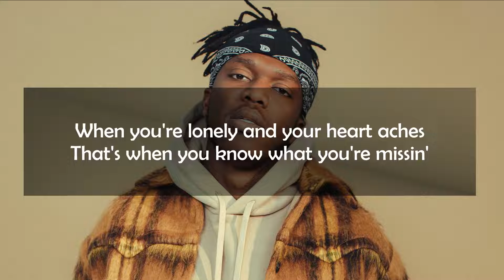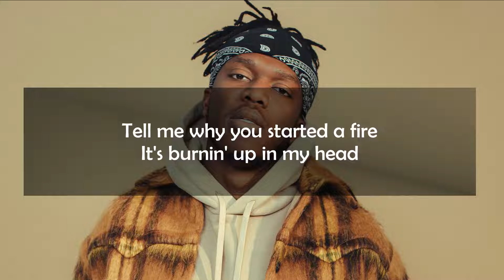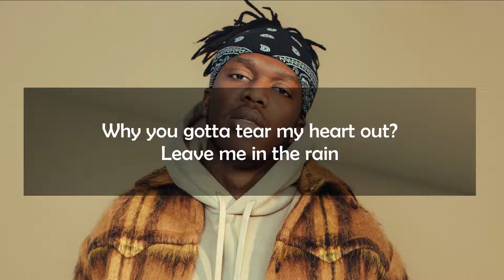KSI - It's Not Over Yet ft. Tom Grennan (Lyrics)